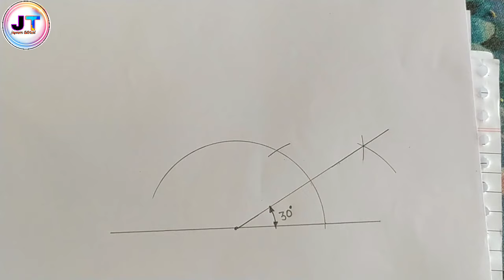30 degree ka angle banaye | 30° ka kon kaise banaye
30 degree ka angle banaye | 30° ka kon kaise banaye|